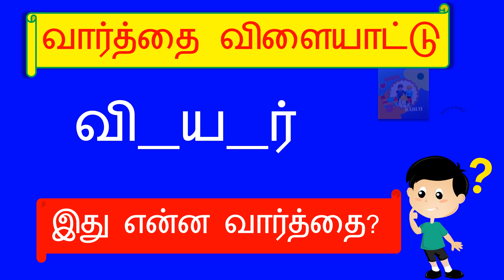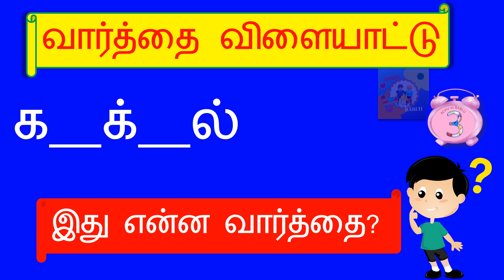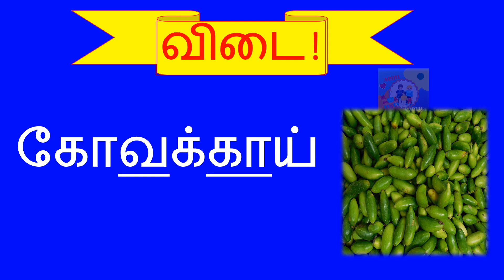வார்த்தை விளையாட்டு - moolaikuvelai in Tamil | Missing Letters in Tamil | Riddles in Tamil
In this video, we'll play a Tamil quiz to find the missing letters in Varththai Vilaiyattu. Watch and learn how to play this fun quiz game in Tamil!

Varththai Vilaiyattu is a fun quiz game that uses the Tamil language. In this game, you have to find the missing letters in a sentence. Can you guess the correct letter in each sentence? Watch and learn how to play this fun game in Tamil!

வார்த்தை விளையாட்டு -Moolaiku Velai in Tamil | Find the Missing Letters in Tamil | Riddles in Tamil